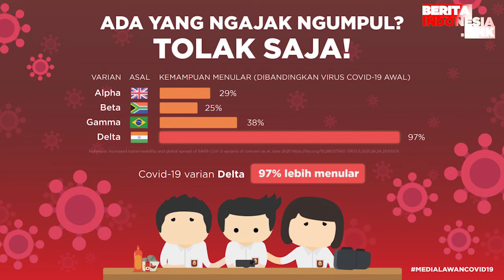Ivan Gunawan Pacaran Dengan Ayu Ting Ting?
ivan gunawan,
pacaran,

Ivan Gunawan diketahui jatuh cinta dengan Ayu Ting Ting pada pandangan pertama. Meski sering ditolak, tapi selebritas yang biasa disapa Igun itu tak pernah menyerah.